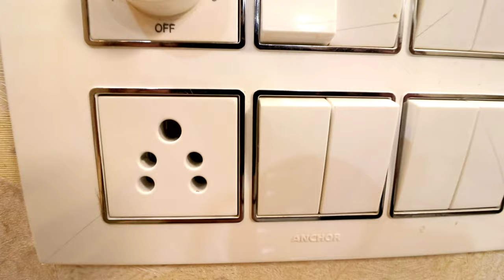Can anyone buy home in Chandigarh?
आपका स्वागत  है मेरे  YOUTUBE चैनल पर🙏।

CAN ANYONE BUY HOME IN CHANDIGARH MOHALI KHARAR ?
WHAT IS THE COST OF FLAT IN CHANDIGARH MOHALI KHARAR ?
CAN YOU BUY A LAND IN CHANDIGARH MOHALI KHARAR?

TODAY I WANT TO SHOW YOU 3BHK HOUSE IN CHANDIGARH

और साथ साथ  मैं ध्यनवाद उनका करती हूं जिन्होने मेरे चैनल को subscribe करा आप सब इसी तरह हमसे जुड़े रहे ताकि हम आपके लिए  नई नई 📸 वीडियो  ले कर आए।।

ONE ROOM SET WITH  ATTACHED KITCHEN AND WASHROOM
SIZE 9/19
PRICE 8LAKH

MC APPROVED PROJECT
1BHK FLAT SIZE 56SQYRD
3RD FLOOR 17.90LAKH
2ND FLOOR 18.90LAKH
1ST FLOOR  19.90LAKH
SEMI FURNISHED WITHOUT FURNITURE

LOCATION WESTERN HOMES
SIZE 125 GAJ  3BHK PRICE 65 LAKH
Hall 22x12
Kitchen 10x10
Room 12x14
6x6 washroom
FIRST' FLOOR 1BHK
12x16 room 1st floor

LOCATION MOHALI KHARAR
SIZE 100GAJ  2BHK flat
2ND FLOOR।        25.90 LAKH
1ST FLOOR           26.90 LAKH
GROUND FLOOR  27.90LAKH

LOCATION MATAT GUJRI ENCLAVE
3BHK INDEPENDENT HOUSES

LOCATION MODERN VALLEY
SIZE 145 GAJ 3BHK HOUSE

LOCATION MODERN ENCLAVE
PLOT SIZE 100 GAJ
PLOT PRICE 18000PER GAJ

SHOPS 10/20
PRICE 10LAKH

SHOPS 12/30
PRICE 15LAKH

Size 100 sqyrd
3BHK PRICE 49.90 lakh

Location EK ONAKR CITY
SIZE 112GAJ  4BHK HOUSE
PRICE 68.90LAkH

SIZE 108GAJ 4BHK HOUSE
PRICE 64.90LAKH

IF YOU  WANT TO BUY PROPERTY IN CHANDIGARH MOHALI NEAR KHARAR .

BUY PLOTS, FLATS, KOTHIS,: ALL IN YOUR BUDGET WITH BEST FACILITES AND IN TOP LOCATION.

 INDEPENDENT HOUSE IN PRIME LOCATION ON HIGHWAY.

IN RERA APPROVED
SK CITY
SIZE 100 GAJ 3BHK HOUSE
DEMAND 54.90 LAKH

LOAN FACILITY IS AVAILABLE IN THIS PROJECT

MC APPROVED PROJECT

CALL FOR MORE QUIRES